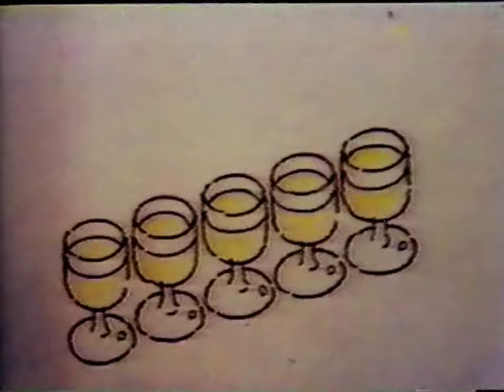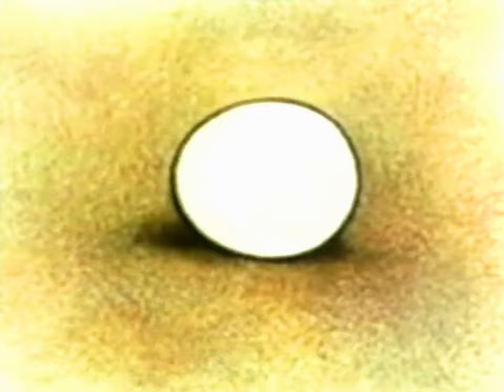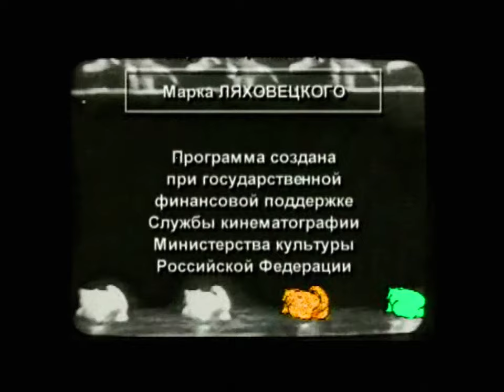Мир анимации или анимация мира. 6 серия. Бордо Довникович / Animation World or World Animation #6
Список серий:
01. Билл Плимптон, Джордж Гриффин, Кэти Роуз
02. Джон Дилворс, Грег Форд
03. «Братья Пилоты» или «Русские в Америке». Игорь Ковалёв
04. Юрий Норштейн
05. Франческа Ярбусова
06. Бордо Довникович
07. Александр Петров
08. Лев Атаманов
09. Леонид Шварцман
10. Геррит Ван Дейк
11. Николай Ходатаев, Зенон Комиссаренко
12. Даниил Черкес, Юрий Меркулов
13. Микаэла Павлатова
14. Оксана Черкасова
15. Валерий Фомин, Сергей Айнутдинов, Андрей Золотухин
16. Алексей Караев, Валентин Ольшванг
17. Константин Бронзит
18. Александр Татарский
19. Митьки. Александр и Ольга Флоренские
20. Иван Максимов
21. Ирина Евтеева
22. Николай Серебряков
23. Михаил Тумеля, Игорь Волчек
24. Давид Черкасский
25. Евгений Сивоконь
26. Ирина Гурвич, Владимир Дахно, Эдуард Кирич

Год выпуска: 2002
Страна: Россия
Жанр: Документальный
Продолжительность: 26 х 26 мин.

Series list:
01. Bill Plympton, George Griffin, Kathy Rose
02. John R. Dilworth, Greg Ford
03. "Brothers Pilots" or "Russians in America". Igor Kovalev
04. Yuri Norstein
05. Francesca Yarbusova
06. Borivoj Dovniković-Bordo
07. Alexander Petrov
08. Lev Atamanov
09. Leonid Shvartsman
10. Gerrit van Dijk
11. Nikolay Khodataev, Zenon Komissarenko
12. Daniil Cherkes, Yuri Merkulov
13. Michaela Pavlátová
14. Oksana Cherkasova
15. Valery Fomin, Sergey Ainutdinov, Andrey Zolotukhin
16. Alexey Karaev, Valentin Olshvang
17. Konstantin Bronzit
18. Alexander Tatarsky
19. Mitki. Alexander and Olga Florensky
20. Ivan Maksimov
21. Irina Evteeva
22. Nikolai Serebryakov
23. Mikhail Tumelya, Igor Volchek
24. David Cherkassky
25. Evgeny Sivokon
26. Irina Gurvich, Vladimir Dakhno, Eduard Kirich

Release year: 2002
Country: Russia
Genre: Documentary
Running time: 26 х 26 min.
Language: Russian